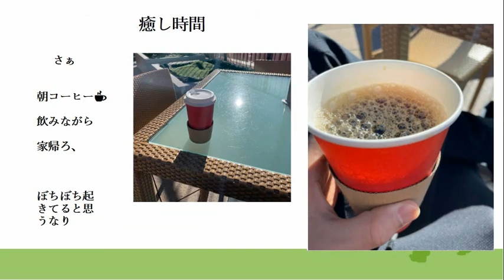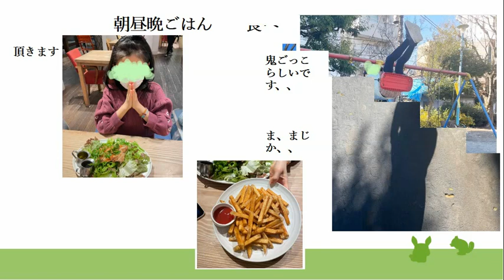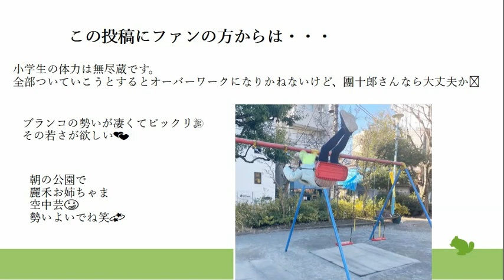【市川團十郎白猿】團十郎ファミリーお正月1月3日も元気いっぱいに行動してます！特に麗禾ちゃん勸玄くん元気が余ってますよ~(笑)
BGM・『space booster』柊 羽音さん